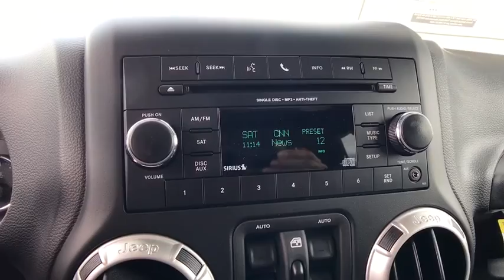2017 Jeep Wrangler Unlimited Orlando, Deltona, Sanford, Oviedo, Winter Park, FL L646657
2017 Jeep Wrangler Unlimited Sahara - Stock#: L646657 - VIN#: 1C4BJWEG3HL646657

CONNECTIVITY GROUP  -inc: Uconnect Voice Command w/Bluetooth  Vehicle Information Center  Remote USB Port  Tire Pressure Monitoring Display,ENGINE: 3.6L V6 24V VVT  (STD),BODY COLOR 3-PIECE HARD TOP  -inc: If ordering without AEM (Dual Top Group)  the black soft top will not be included  Rear Window Defroster  Delete Sunrider Soft Top  Freedom Panel Storage Bag  Rear Window Wiper/Washer,QUICK ORDER PACKAGE 23G  -inc: Engine: 3.6L V6 24V VVT  Transmission: 6-Speed Manual (NSG370)  Body Color/Accent Color Grille  Body Color Appliques Rear Bumper  Body Color Appliques Front Bumper,BRIGHT WHITE CLEARCOAT,TRANSMISSION: 6-SPEED MANUAL (NSG370)  (STD),Four Wheel Drive,Power Steering,ABS,4-Wheel Disc Brakes,Brake Assist,Aluminum Wheels,Tires - Front All-Terrain,Tires - Rear All-Terrain,Conventional Spare Tire,Tow Hooks,Heated Mirrors,Power Mirror(s),Intermittent Wipers,Variable Speed Intermittent Wipers,Privacy Glass,Rollover Protection Bars,Convertible Soft Top,Running Boards/Side Steps,Power Door Locks,Fog Lamps,Automatic Headlights,AM/FM Stereo,Satellite Radio,CD Player,MP3 Player,Steering Wheel Audio Controls,Auxiliary Audio Input,Pass-Through Rear Seat,Rear Bench Seat,Adjustable Steering Wheel,Trip Computer,Power Windows,Leather Steering Wheel,Keyless Entry,Cruise Control,A/C,Cloth Seats,Bucket Seats,Driver Vanity Mirror,Passenger Vanity Mirror,Auto-Dimming Rearview Mirror,Floor Mats,Engine Immobilizer,Security System,Traction Control,Stability Control,Tire Pressure Monitor,Driver Air Bag,Passenger Air Bag,Passenger Air Bag Sensor,Child Safety Locks